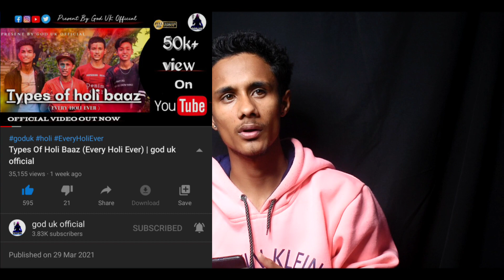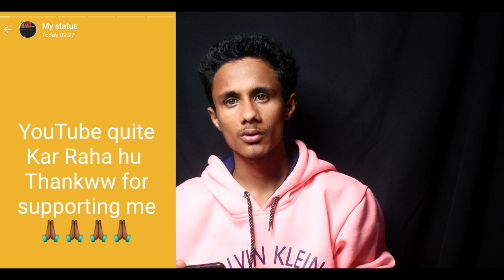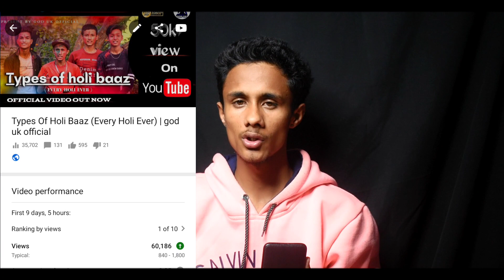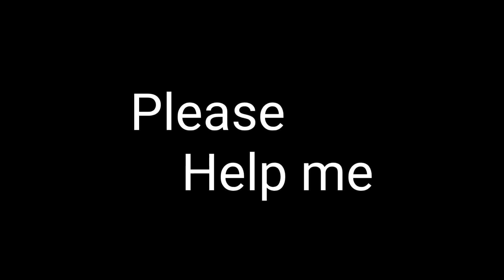I Quit My YouTube Channel || Please help me 💔🙏🏾@ManojDey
I Quit My YouTube Channel || Plz help me 💔🙏🏾